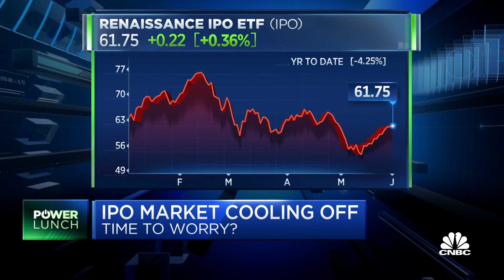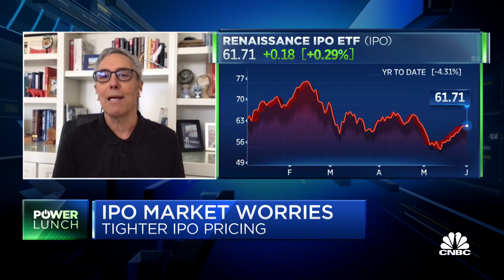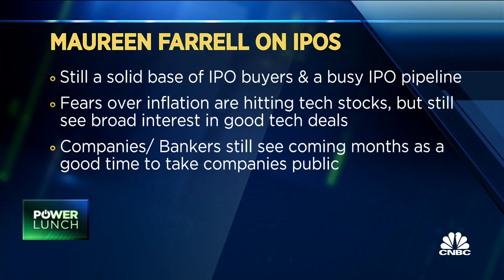IPO market is cooling off, getting back to normal: Herb Greenberg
CNBC's "Power Lunch" team discusses the IPO market with Herb Greenberg, founder of Herb Greenberg Research, and Maureen Farrell, IPO and capital markets reporter with the Wall Street Journal.